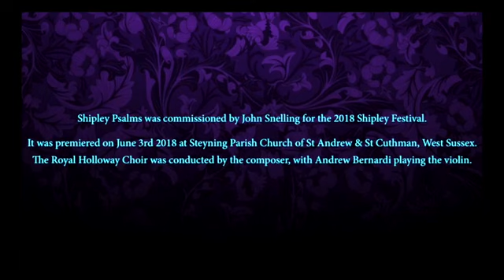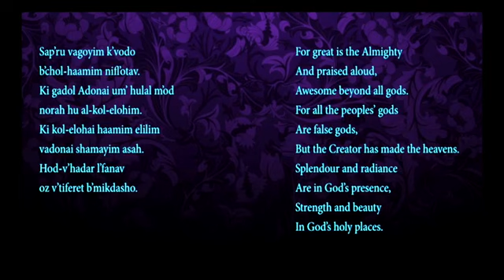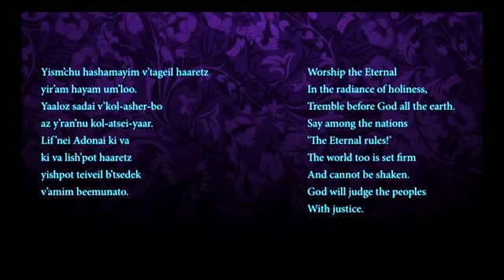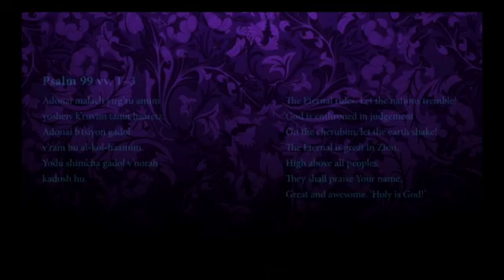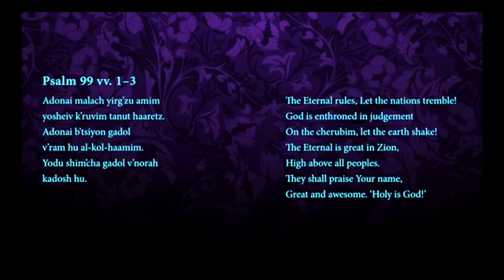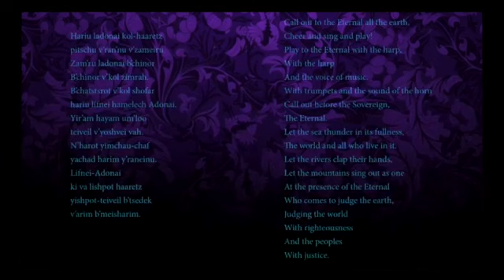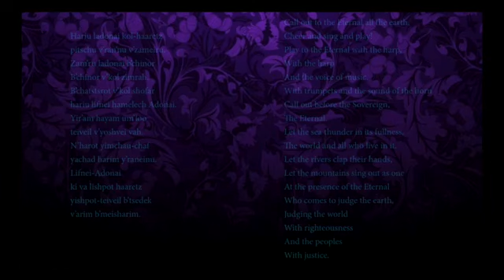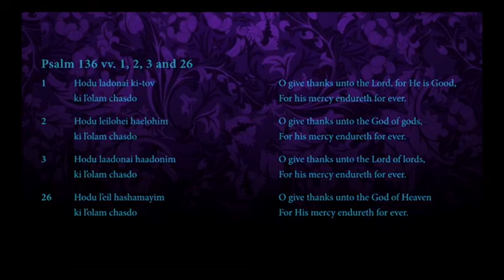Malcolm Singer Shipley Psalms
SHIPLEY PSALMS (2018)
Choir and solo violin (c. 15’)

Shipley Psalms was commissioned by John Snelling for the 2018 Shipley Festival.  Composed by Malcom Singer, it was premiered on June 3rd 2018 at Steyning Parish Church of St Andrew & St Cuthman, West Sussex.

The Royal Holloway Choir was conducted by the composer with Andrew Bernardi playing the violin.

About Malcolm Singer

Malcolm Singer, composer and conductor, teaches Composition at the Guildhall School of Music and Drama, and was Director of Music at the Yehudi Menuhin School from 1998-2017.

He read music at Magdalene College, Cambridge before studying in Europe with both Nadia Boulanger and Gyorgy Ligeti. He was later awarded a Harkness Fellowship, spending two years at Stanford University, California. Malcolm’s compositions include Making Music, a commission by the BBC Symphony Orchestra and Kaddish for 24 solo voices written for the BBC Singers. A Hopeful Place was conducted by Lord Menuhin in the Royal Albert Hall, London and his opera The Jailer’s Tale was premiered by the Finchley Children’s Music Group in 2010.

Recent pieces include Chagall’s Violin for 7 violins, commissioned to commemorate Lord Menuhin’s centenary. In 2018, he was a featured composer at the Shipley Festival with a performance of The Margrave’s Dream and the premiere of the Shipley Psalms for choir with solo violin. A new version of his children’s cantata, Dragons, was performed at the conclusion of Horsham’s 2019 Year of Culture in Sussex, and a new orchestration Clarion Call – now for Wind Orchestra – will be performed at Sherborne’s 2020 ConcertFest.